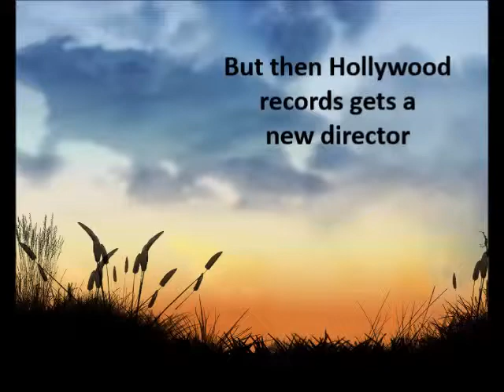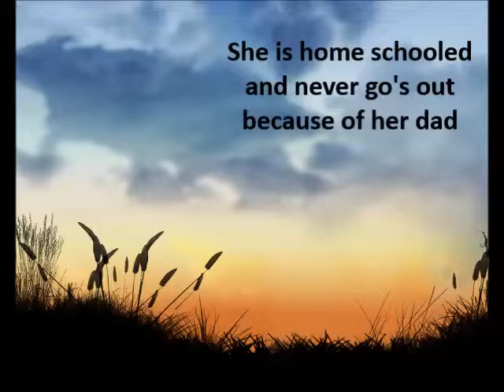trailer my boss' daughter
The trailer of my R5 story my boss' daughter:) read it on wattpad, username: Devy_R5